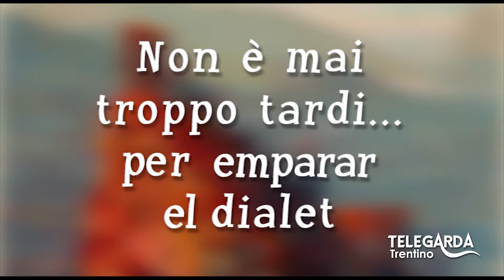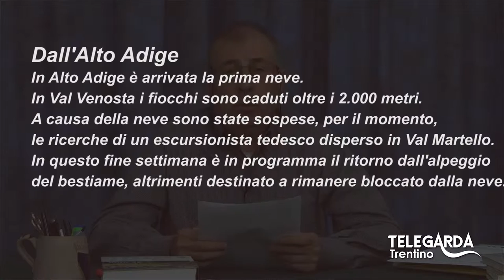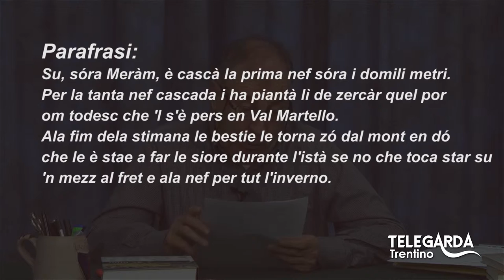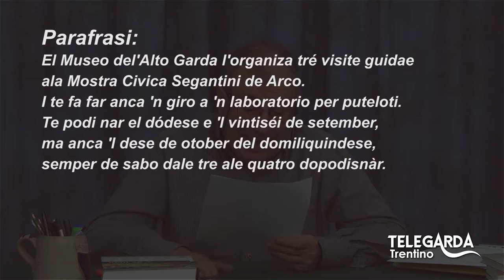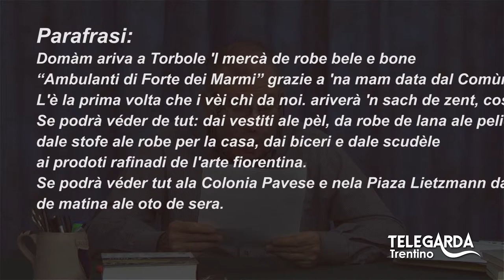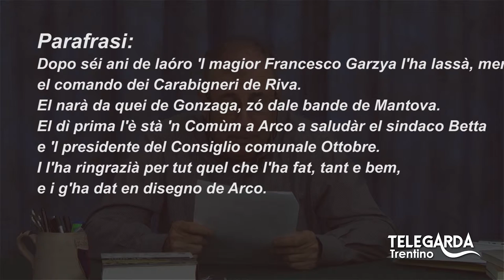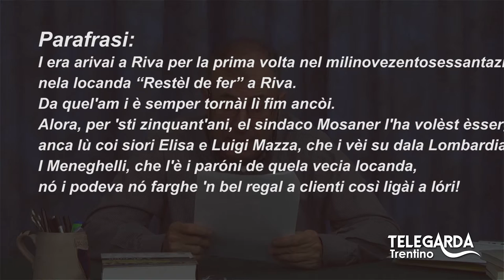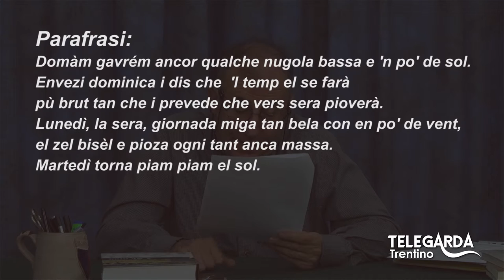Lezioni di dialetto Trentino - Notizie dal TG - 44